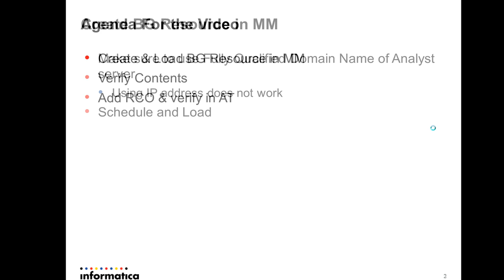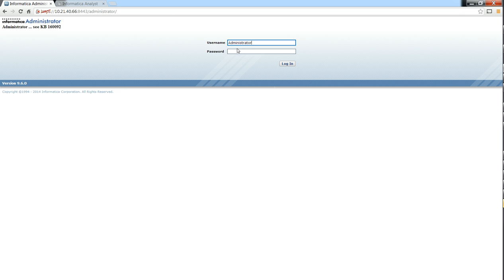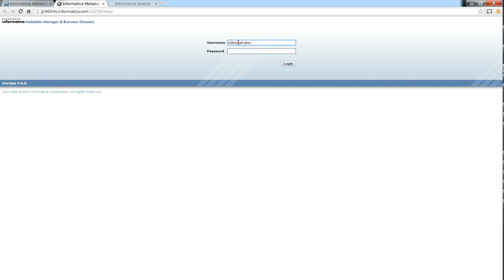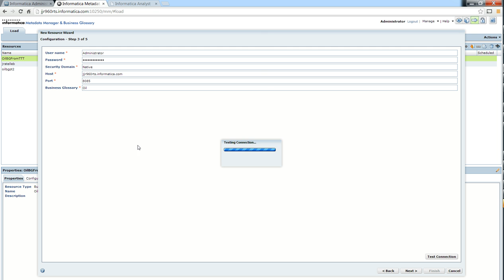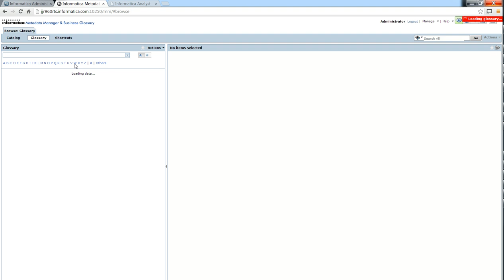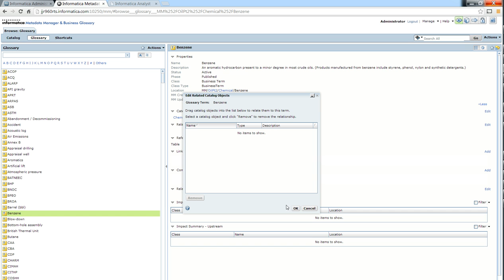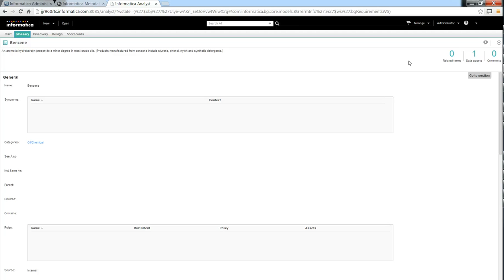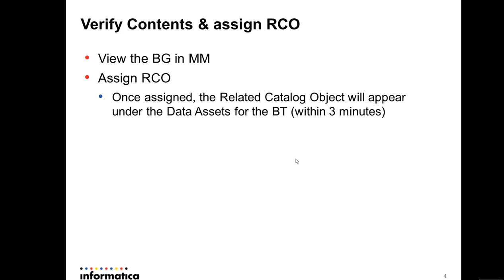Setting up a Business Glossary in Metadata Manager 9.6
1. How to Create and load BG Resource in Metadata Manager
2. Verify Contents
3. Add RCO and verify in Analyst Tool.